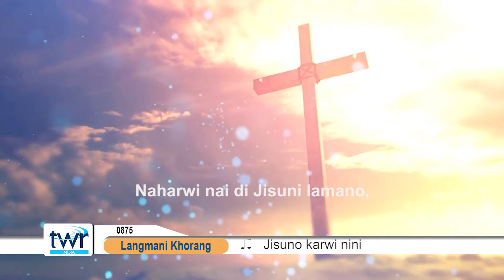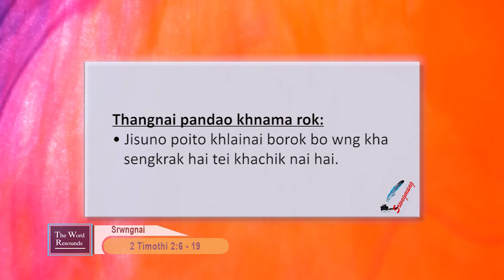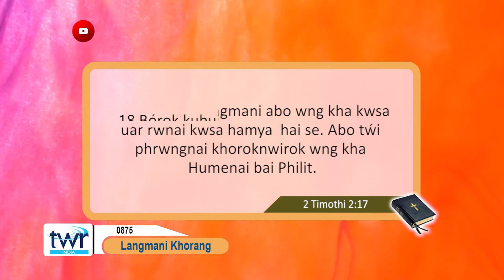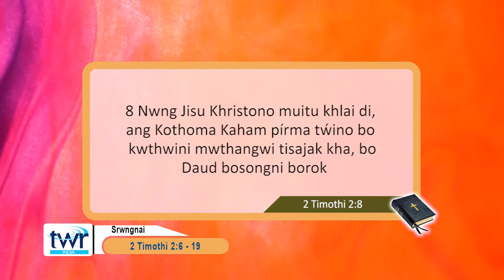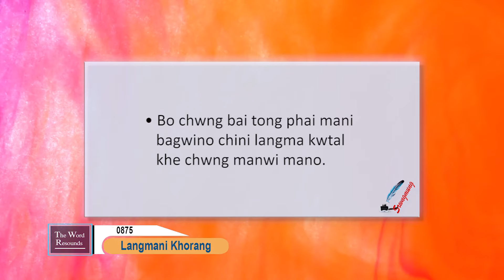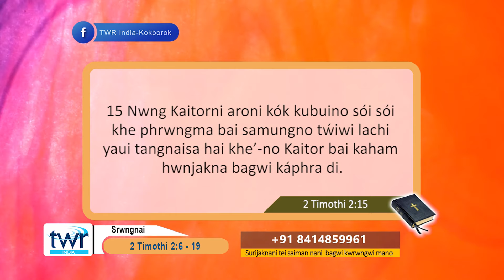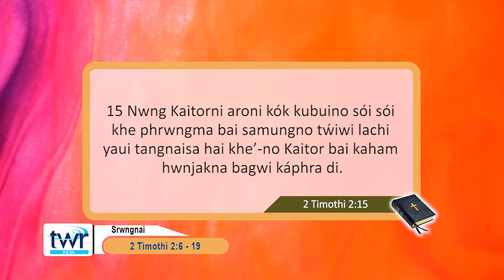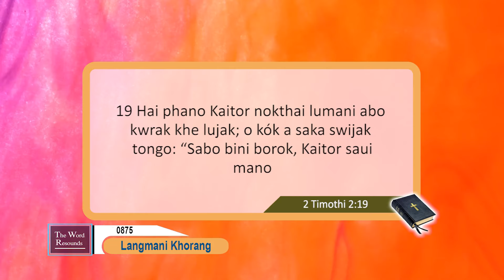TTB 2 Timothy 2 : 6 - 19 (0875) Kokborok Bible Study